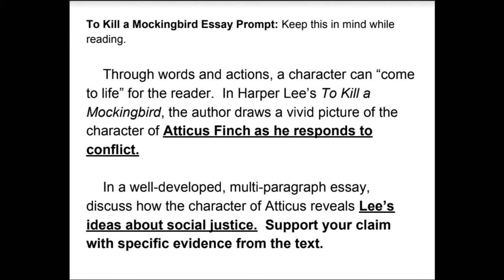To Kill a Mockingbird Audio Ch. 5